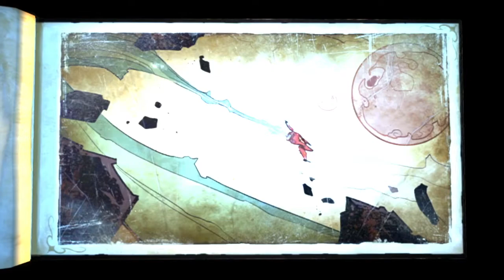Ratchet & Clank Quest for Booty Complete Game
Ratchet and Clank Quest for Booty Full Gameplay. Ratchet and Clank Quest for Booty Gameplay 60 FPS.